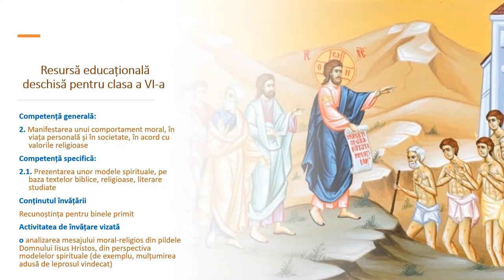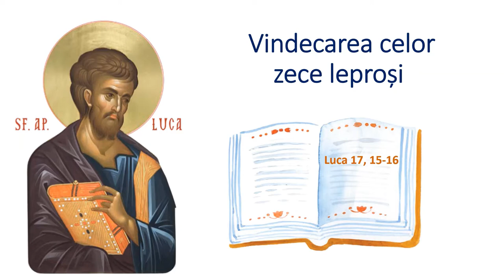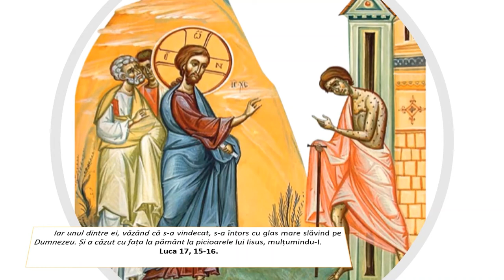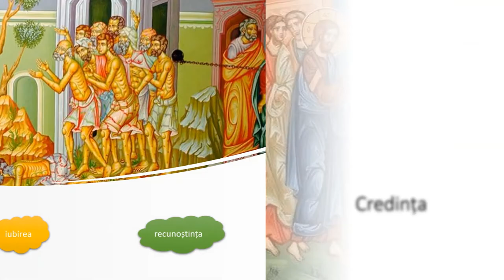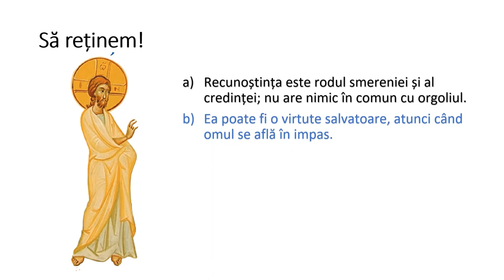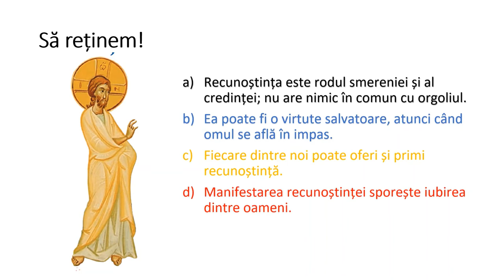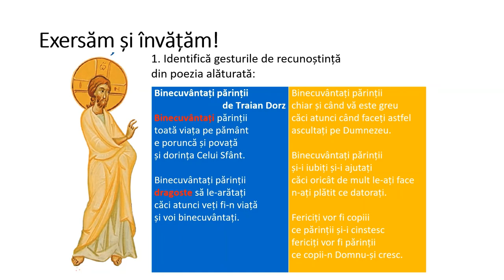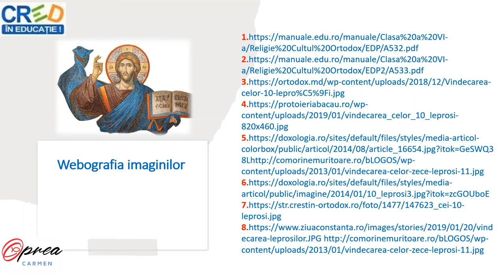Recunoștința pentru binele primit (exemple biblice – mulțumirea adusă de leprosul vindecat)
Resursa conține informații despre recunoștința pentru binele primit și despre ce înseamnă să fii recunoscător.
Resursa începe cu explicații despre ce înseamnă să fii recunoscător și despre importanța de a fi mereu în relație cu Dumnezeu, căci recunoștința față de Dumnezeu se oglindește în relațiile dintre oameni. În partea imediat următoare se vorbește despre importanței manifestării recunoștinței sincere, virtute evidențiată în relatarea vindecării celor zece leproși. Reflectând la vindecarea celor zece leproși sunt evidențiate trei virtuți esențiale pentru creștini: credința, iubirea și recunoștința. În încheiere elevii sunt antrenați să exerseze prin joc cele învățate iar la final este dat un sfat bun.
Scopul urmărit de resursa propusă:
- familiarizarea elevului cu analizarea mesajului moral-religios din pildele Domnului Iisus Hristos, din perspectiva modelelor spirituale (de exemplu, mulțumirea adusă de leprosul vindecat;